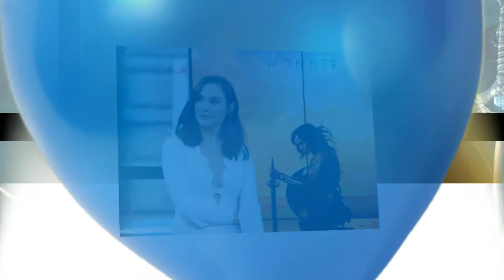Meghan Markle is not the only one! American women find British accents the sexiest for men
It seems as though Meghan Markle isn't the only American women who swoons over a British accent.